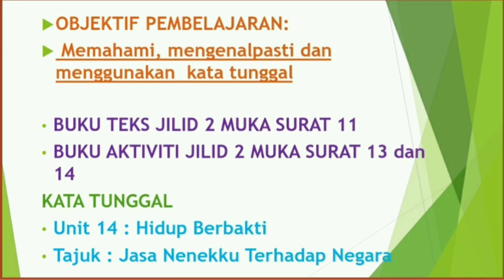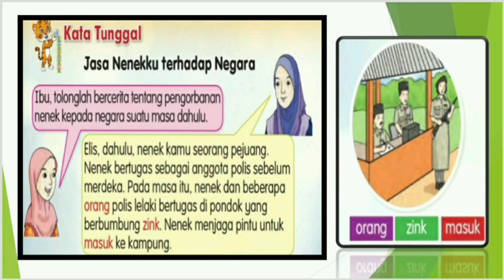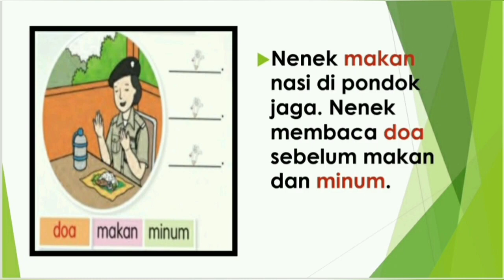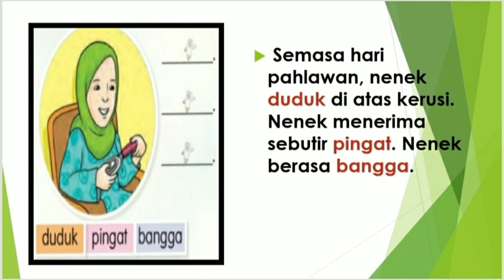Bahasa Melayu Tahun 2 Unit 14 | Buku Teks M/S 11